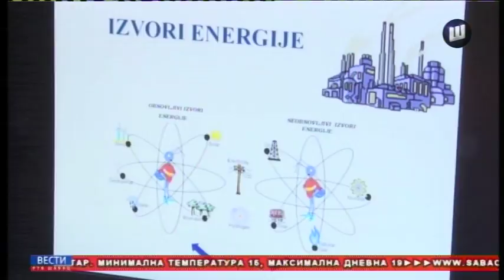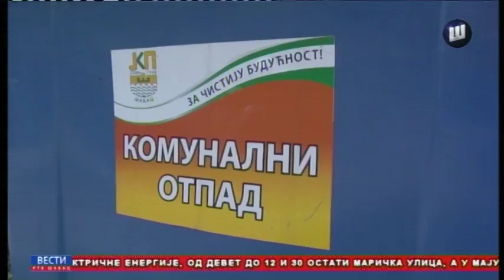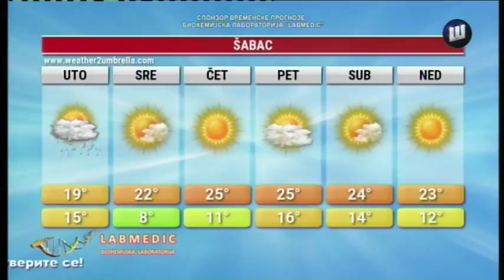VESTI TV SABAC 29.10.2018.